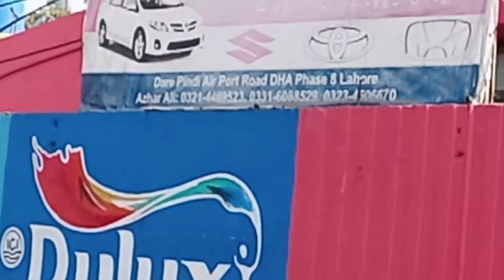lahores colorful village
a village opposite the lahore airport has been painted in rainbow colors  very beautifully by local punjab government n a renowned paint manufacturing company. an ordinary dull kind of village structure now looks very attractive n eye catching  after getting a face lift. it's name is dayrh pindi n it's a small village pro
tected by a boundary wall

# village

# painted village

# dulux paints

# colorful village